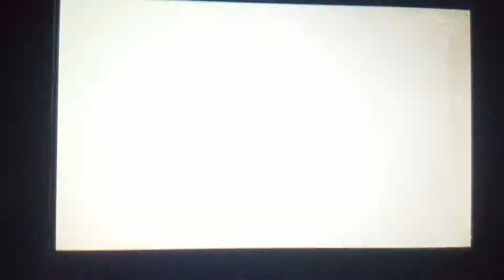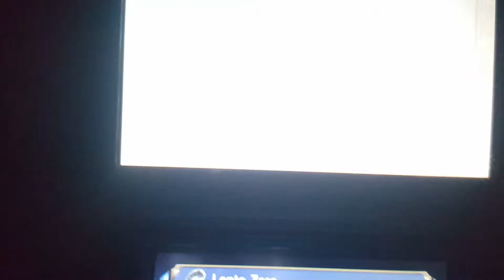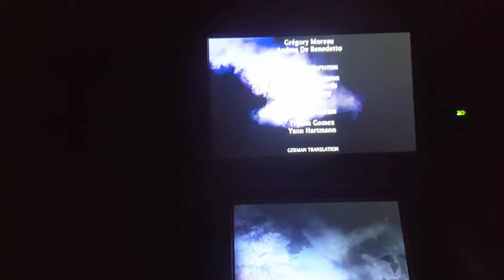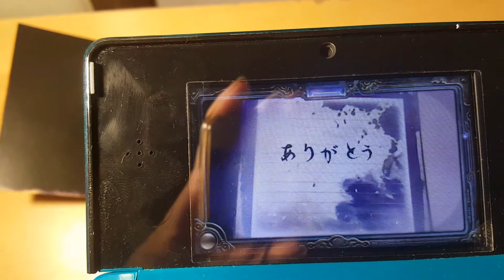[ITA] La fine? - Spirit Camera - Capitolo 13 - Parte Finale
Ma sarà davvero finita...